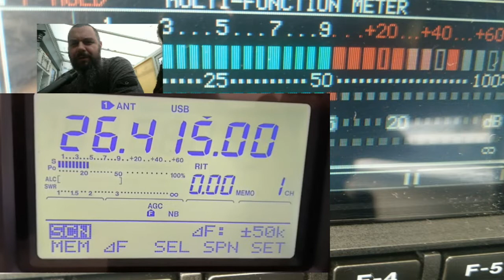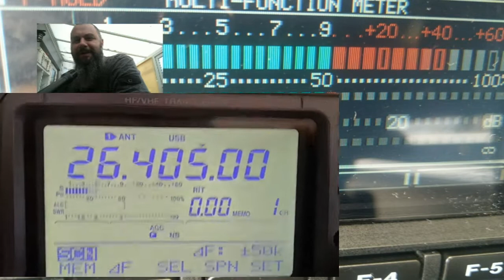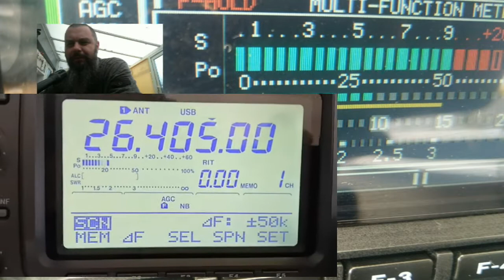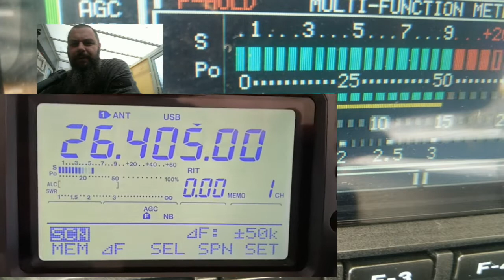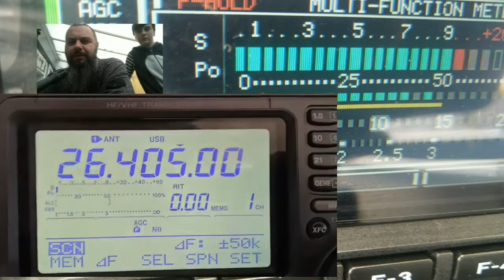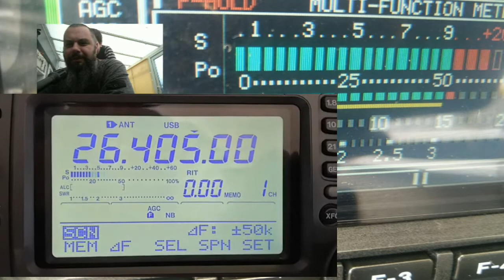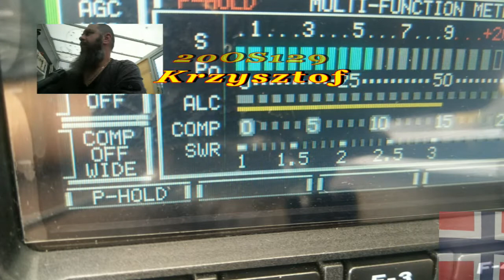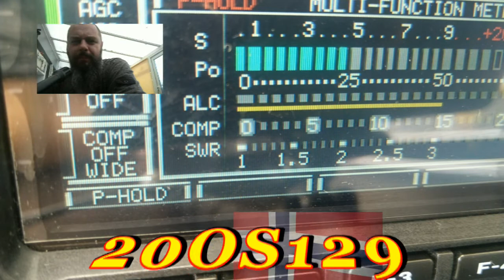QSO 20OS129 Krzysztof i 26OS303 29.04.2020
Trochę długi :-)